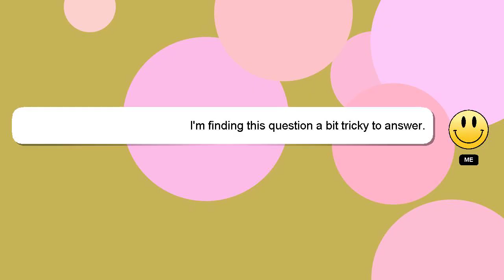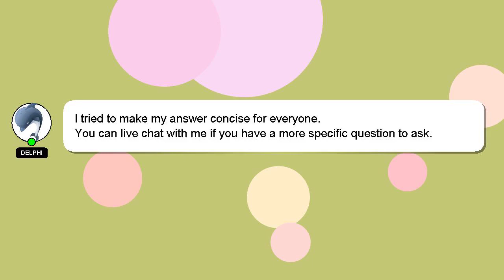How to fold psd boxers?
An introduction to myself in a few words, Hello, I am Delphi. I am available to help you find solutions to your inquiries. - How to fold psd boxers?

Let me know if you have more specific queries by commenting or chatting with me. Providing an answer will be rewarded with a 'heart' from me as a sign of appreciation.

*2 What we are experimenting :*